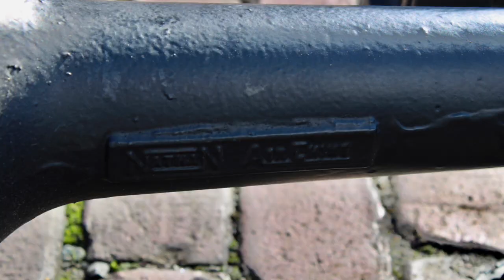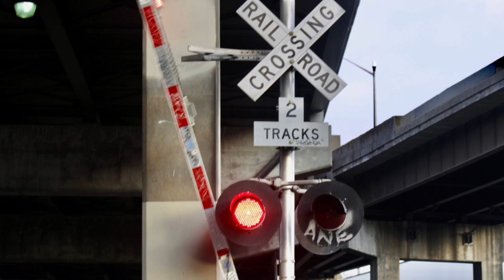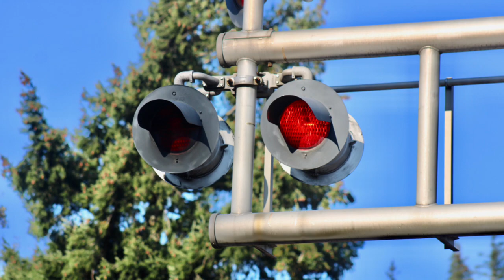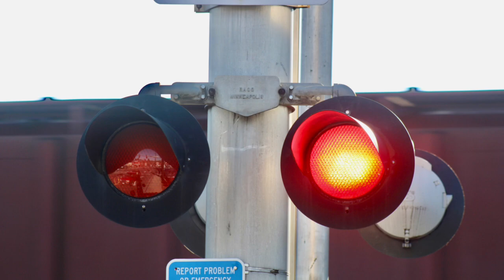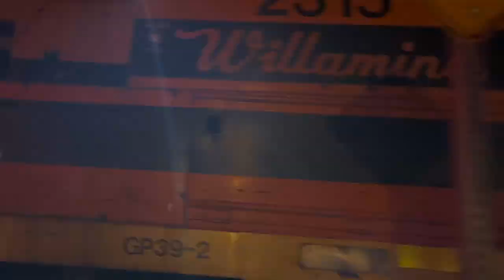November and December in review (Christmas Special)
This is the biggest movie ever made by me and was a Christmas special that every train video from November to December that is included in there.
Note: not all of them is daytime videos some are nighttime and some are in the snow. But anyways that’s all!

See you trackside!

ARAM Out!
0:00 Intro
0:20 Photo slideshow
9:50 H-EVEROO
11:54 O-GLSE
14:46 A504-05
15:29 H-PASEVE
22:46 I-SEBA
25:23 H-LYDVBT
28:18 A505-05
29:49 G-ELRINB
37:39 I-SELC
41:36 H-PASTAC
43:46 Z-LCTM
45:37 X-KALOAN
49:08 G-HASPSA
51:35 G-LAKTAC
54:18 A27-16
55:57 G-NRKKAL
58:51 16 min chase on G-NRKKAL
1:14:44 H-PASLYD
1:17:46 A28-24
1:18:21 V-PVNLPC
1:20:31 H-EVEROO
1:24:57 G-TIATAC
1:27:38 G-AYRKAL
1:30:21 G-CYSRGT
1:33:36 U-SEAKED
1:35:00 H-VBTABN
1:37:18 A27-11
1:37:32 V-TACLPC
1:39:48 S-TACLAW
1:45:16 C-SXMRBG
1:47:57 C-SXMRBG MP 17.1
1:50:04 C-SXMRBG MP 136.3
1:57:52 PNWR 663/664 M664
1:59:04 A11-17
2:00:16 M-RVPT and A14-16
2:14:22 PNWR Rock Train E202
2:16:02 Outro